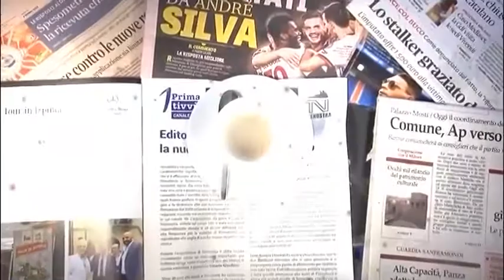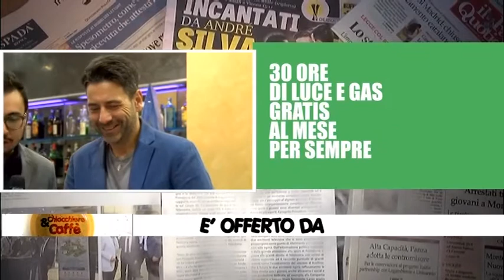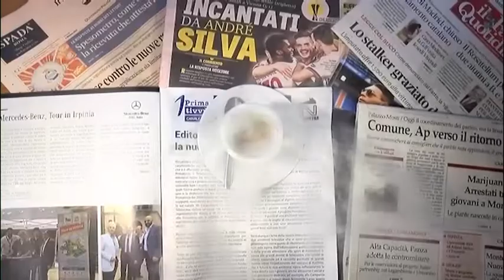CHIACCHERE E CAFFE' - Il buongiorno col sorriso - 27 Ottobre 2017